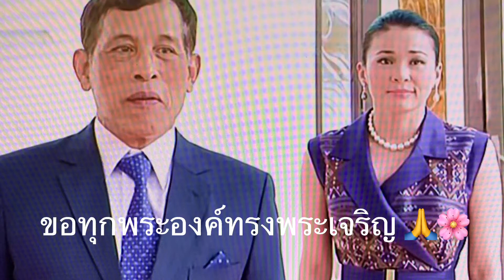พระบาทสมเด็จพระเจ้าอยู่หัวและสมเด็จพระบรมราชินีทรงเสด็จทรงเสด็จในพระราชกรณียกิจต่างๆ ขอทรงพระเจริญ🙏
ขอทุกพระองค์ทรงพระเจริญยิ่งยืนนาน ด้วยเกล้าด้วยกระหม่อมขอเดชะข้าพระพุทธเจ้าทีมงานช่อง PaanRung ขอถวายพระพร 🙏🌺💖